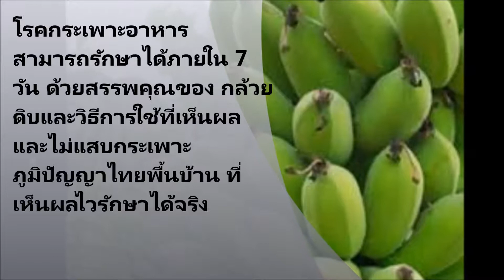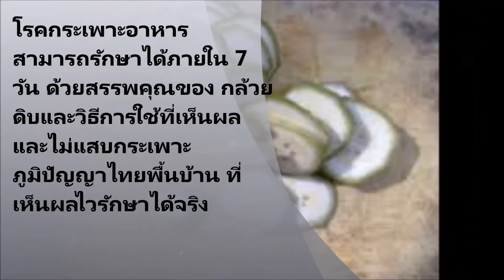โรคกระเพาะอาหาร สามารถรักษาได้ภายใน 7 วัน ด้วยสรรพคุณของ กล้วยดิบและวิธีการใช้ที่เห็นผลและไม่แสบกระเ